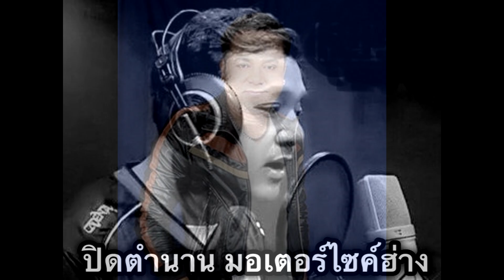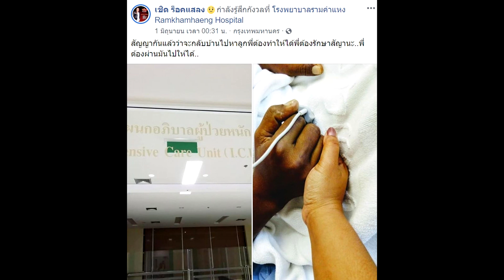ปิดตำนานเพลง มอเตอร์ไซค์ฮ่าง เชิด ร็อคแสลง#super star dara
เครดิต: เฟซบุ๊ก เชิด ร็อคแสลง

ปิดตำนานเพลง มอเตอร์ไซค์ฮ่าง เชิด ร็อคแสลง
    ข่าวอาการป่วยของอดีตนักร้องลูกทุ่งชื่อดัง เชิด ร็อคแสลง ที่ล่มป่วยด้วยโรคตับ ตั้งแต่เมื่อวันที่ 30 เมษายน 2562 ที่ผ่านมา ซึ่งตอนนี้พักรักษาตัวอยู่ที่โรงพยาบาลรามคำแหง โดยมี นางสาวปาริชาติ เจตนา อายุ 40 ปี ภรรยา คอยดูแลอยู่ไม่ห่าง